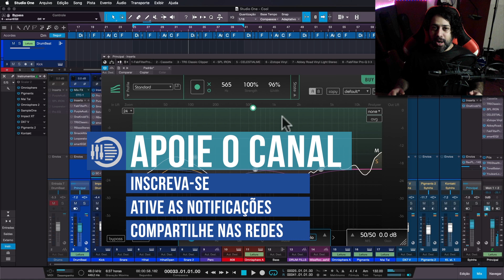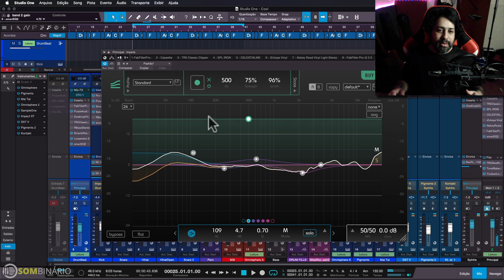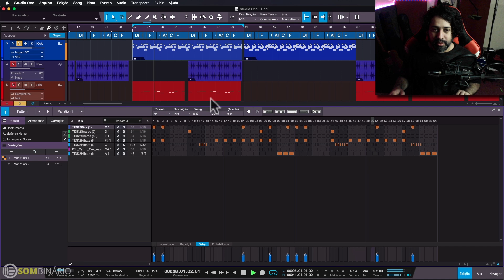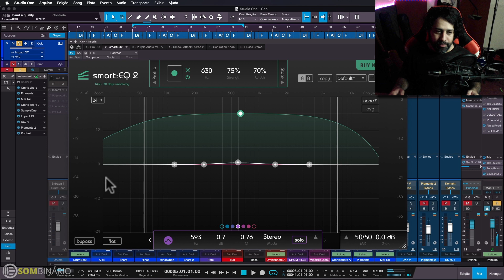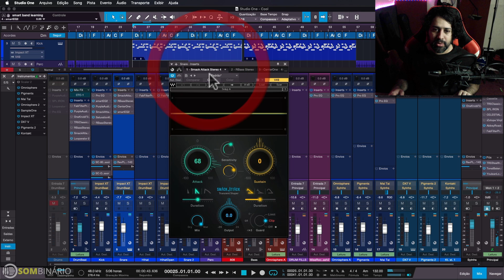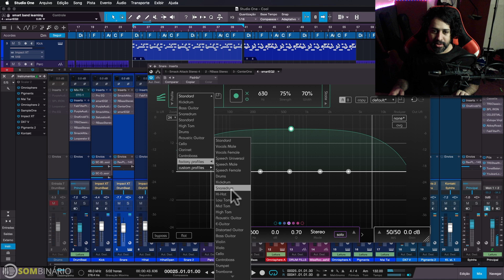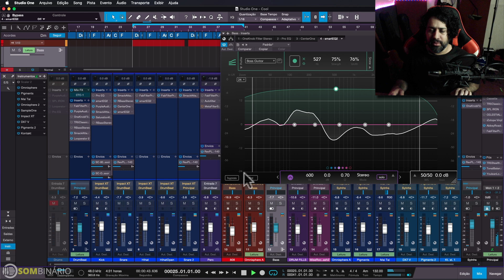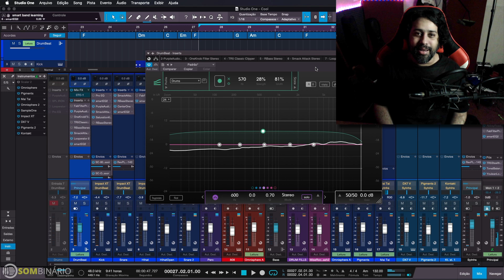Sua Mixagem Equilibrada em Segundos com Sonible Smart:EQ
Testando aqui pela primeira vez o Smart:EQ da Sonible em um Beat de Trap!